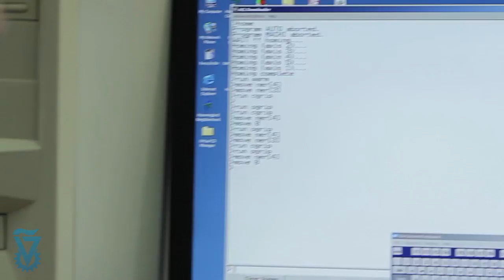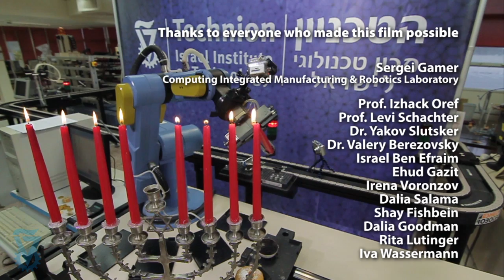For Hanukkah Light that Menorah Technion Rube Goldberg Machine Chanukah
Technion students Eyal Cohen and Tomer Wassermann from the  Mechanical Engineering faculty and Matan Orian and Dvir Dukhan of Industrial Engineering and Management take on the challenge to build a Rube Goldberg machine that lights the Chanukah menorah. Hanukkah is the holiday of miracles and here is another one.

Eyal Cohen and Matan Orian are winners of the annual Technion Dr. Bob's TechnoBrain competition, supported by Dr. Robert Shillman in memory of Technion student Neev-Ya Durban.
The film was made in the Computer Integrated Manufacturing and Robotics Laboratory in the William Davidson Faculty of Industrial Engineering and Management